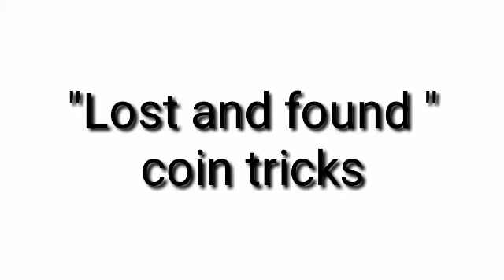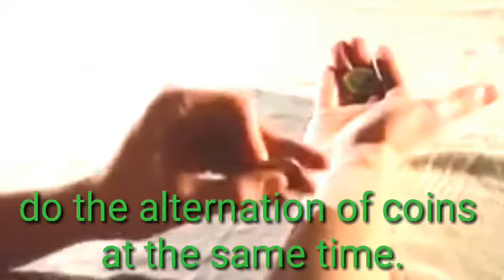Barya: illusion tricks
We make another coin tricks tutorial just for fun specially for kids and with peers along the street. Hope you like it and learn the step by step instructions and hand movements to make the illusion as real magic.